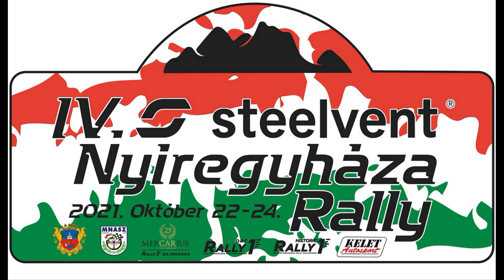IV. Steelvent Nyíregyháza Rallye 2021 Csukovics István - "Mészi Ati"